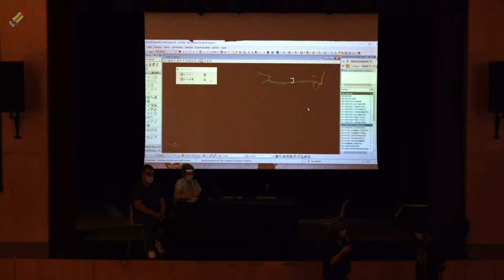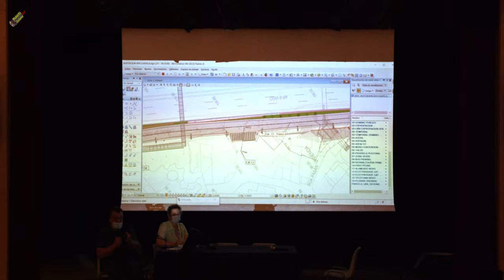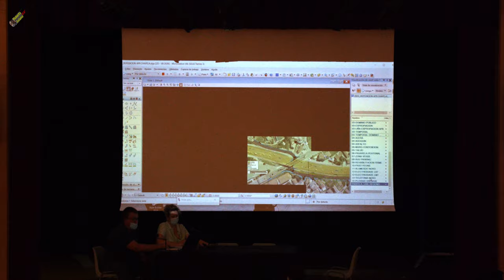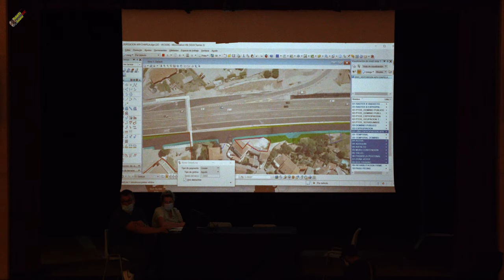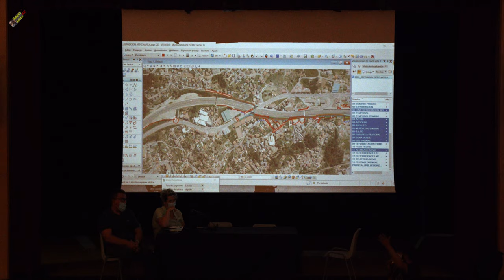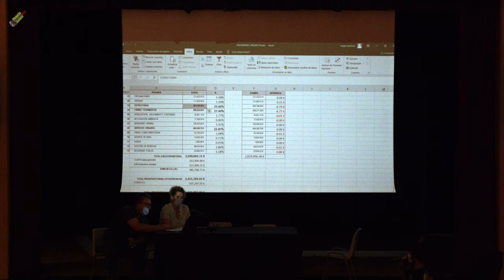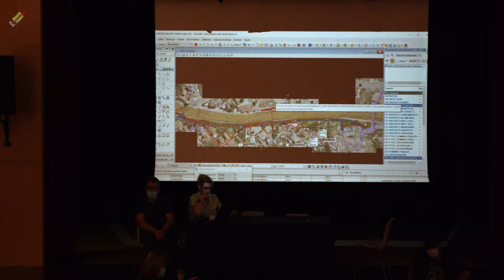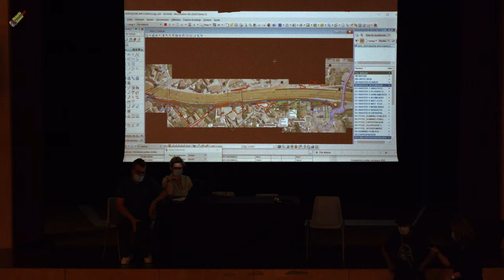01/agosto/2020 Obras compensación Autopista AP9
La Asociación de vecinos de Chapela asistió hoy a una reunión explicativa del proyecto de reparación de viales y mejoras por la ampliación de la AP-9 representado por el Ministerio de Fomento y Audasa con las "supuestas medidas de compensación" entrecomillamos porque es surrealista a pesar de las propuestas que se hicieron desde la Asociación de vecinos de Chapela y que no se incluyen en absoluto en este proyecto, tal y como nos mostraron hoy a través de la empresa GEOURBAN.
Desde la Asociación inicialmente se solicitó entre otras, el intentar minimizar el impacto de las obras de la Ap9 a su paso por Chapela con el uso de pantallas vegetales que en cierta manera atenuarán la cantidad de muros de hormigón. Falta de tacto, cariño y empatía mostrado por Audasa a la que parece poco le importa la calidad de vida de los habitantes de Chapela y si que bastante más la facturación de la Ap9. Tanto es así que continuamos pagando el tramo de peaje más caro del país que por cierto discurre íntegramente por nuestra localidad.
Del que a pesar de las continuas promesas aún no ha sido suprimido. Es un absoluto desprecio lo que hemos visto en el proyecto de adenda que nos han mostrado hoy.
Mañana día 1 de Agosto a las 12 horas harán la presentación a toda la ciudadanía en el multiusos de Chapela. Es importante la asistencia de los vecinos del pueblo para conocer cuáles van a ser las medidas que adoptará Audasa, todo ello con la connivencia del Ministerio de Fomento. Es absolutamente indignante que después de destrozar Chapela con la ampliación de la autopista sea esta la supuesta compensación. La Asociación de vecinos hará alegaciones al proyecto cuyo plazo legal finaliza el 15 de Agosto.
Atentamente:
Chapela, a 31 de xullo de 2020.
Asociación de Veciños de Chapela